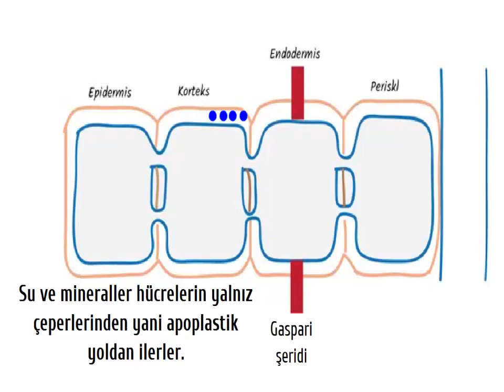Bitkilerde endodermis ve gaspari şeridi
Gaspari  şeridinin görevi nedir? gaspari şeridi sayesinde apoplast yoldan gelen minerallerin seçilimi yapılır. Apoplast yoldan gelen su ve mineraller gaspari şeridi sayesinde simplast yola yönledirilir.